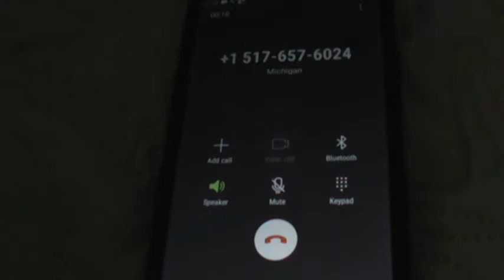Calling Back Scammer "Advance America," , March 20, 2020